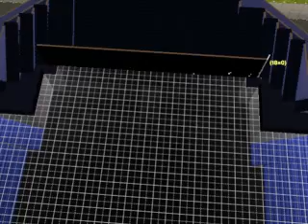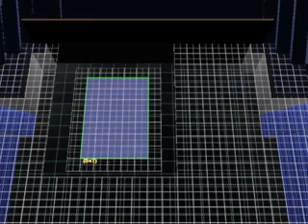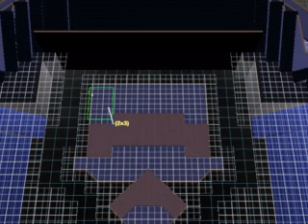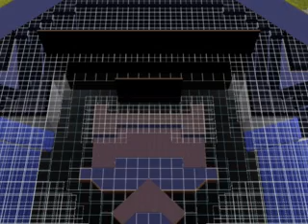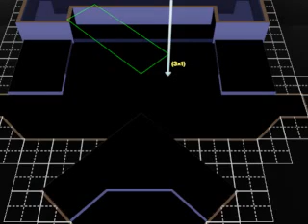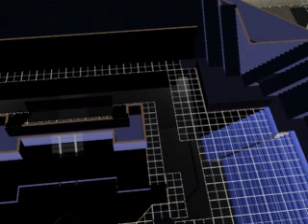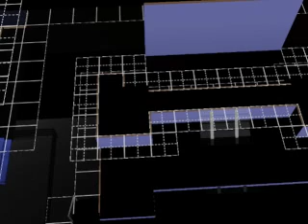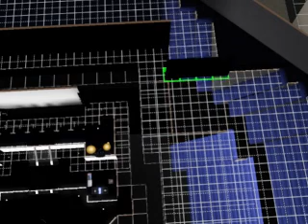The Honeymoon Tour Stage 3